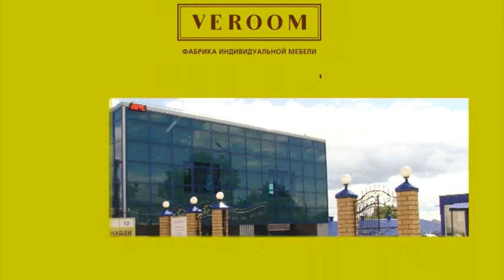Гидравлические испытания. ИК "Город" 30.06.2016